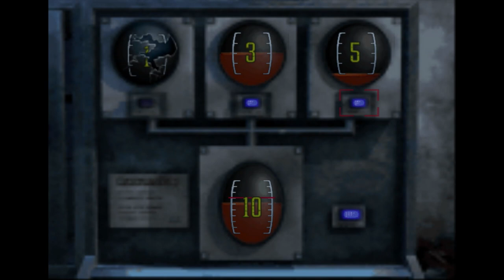Face to face - Let's Play Resident Evil Code Veronica X (part 15)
My first time, blind, playthrough of RE:CVX